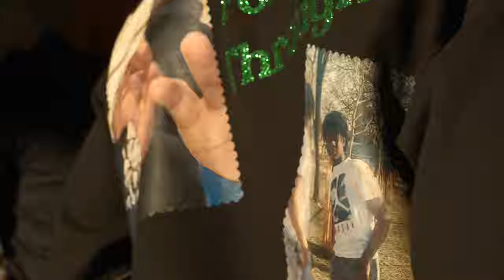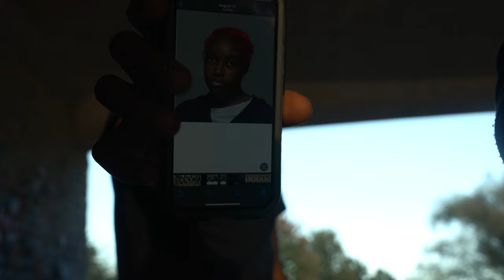BigVonny - DoIt4BabySlime [Shot By @beatsbyjayfilms]